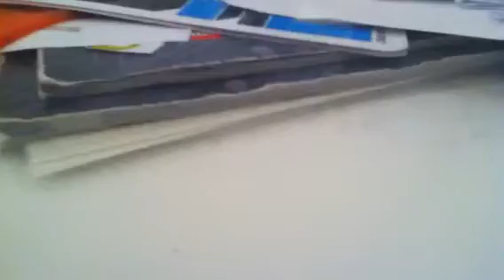Lego mifigs2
Lego princess leia and updated emperor palpatine